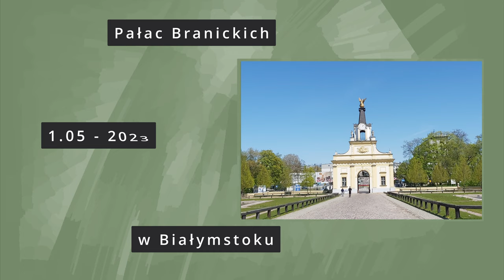Pałac Branickich - Polski Wersal Branicki Palace - Polish Versailles 🏰🌷🏰4K, 2023, POLAND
Polski Wersal - Polish Versailles 4K, 2023 YEAR, POLAND,
Odkrywamy niezwykłe miejsca w Polsce.
Pałac Branickich
Pałac Branickich w Białymstoku to jedna z najlepiej zachowanych rezydencji magnackich epoki saskiej na ziemiach dawnej Rzeczypospolitej Wybudowany w stylu późnobarokowym określany mianem „Wersalu Podlasia”, „Wersalem Północy”, a także „Polskim Wersalem „ Początki pałacu sięgają XVI wieku. Murowany zamek w stylu gotycko-renesansowym został zbudowany przez królewskiego architekta Hioba Bretfusa. Następnie przebudowany w stylu późno barokowym. W czasie wojny w 1944 r zniszczony. W latach 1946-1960 odbudowany i oddany w użytkowanie Akademii Medycznej aktualnie Uniwersytetowi Medycznemu w Białymstoku.
W XVI wieku na tym terenie był dwór sekretarza królewskiego Mikołaja Raczkowicza. Po jego śmierci żona Katrarzyna Wołłowiczówna wniosła go do majątku drugiego męża Piotra Wiesiołowskiego – marszałka Wielkiego Litewskiego. Za jego czasów wzniesiono gotycko-renesansowy zamek z fosą.  Syn Piotra Krzysztof nie pozostawił potomków i dobra przekazał skarbowi Rzeczpospolitej.  Za zasługi położone w wojnie ze Szwedami dobra te otrzymał Stefan Czarniecki, który przekazał je swojej córce Katarzynie Aleksandrze – żonie Jana Klemensa Branickiego – stolnika koronnego.
Od tego czasu zamek stał się siedziba rodu Branickich herbu Gryf. W XVII Stefan Mikołaj Branicki, ojciec hetmana wielkiego koronnego zlecił przekształcenie zamku Wiesiołowskich w barokową rezydencję. Z dawnego zamku pozostały tylko zarysy bastionu. Istnieje także legenda o podziemnym przejściu między zamkiem i wieżą stojącego w pobliżu kościoła farnego, który w XVII wieku również był przystosowany do obrony.
W XVIII wieku dokonano  Dalszej rozbudowy pałacu dokonano już na polecenie Jana Klemensa Branickiego i jego żony Izabeli Poniatowskiej. Dobudowano skrzydła boczne, dziedziniec objęto podkową, wnętrza urządzono w stylu rokoko. Wyposażono w rzeźby, malarstwo.
Pomiędzy dziedzińcami wstępnym i honorowym w 1757 roku stanęły jeszcze dwie monumentalne rzeźby Redlera – „Herkules walczący ze smokiem” i „Herkules walczący z hydrą
Po upadku Rzeczypospolitej pałac trafił w ręce króla prus a następnie przeszedł w ręce cara Rosji Aleksandra I. W XIX wieku w czasie zaboru rosyjskiego został doszczętnie rozgrabiony.
W wieku XX w czasie I wojny światowej mieścił się tu szpital polowy. A w 1944 pałac w 70 procentach został zniszczony przez wycofujących się Niemców, reszty dzieła zniszczenia dokonała Armia Czerwona.
Na szczęście pałac został odbudowany, a aktualnie trwają prace rekonstrukcyjne ogrodów barokowych , aby przywrócić je do stanu z XVIII wieku.

The Branicki Palace in Białystok is one of the best preserved magnate residences of the Saxon era in the lands of the former Republic of Poland. Built in the late Baroque style, referred to as the "Versailles of Podlasie", the "Versailles of the North", as well as the "Polish Versailles" of the Alymstok.

Opracowanie materiału Elżbieta i Mirosław Tomala.
Muzyka - Youtube